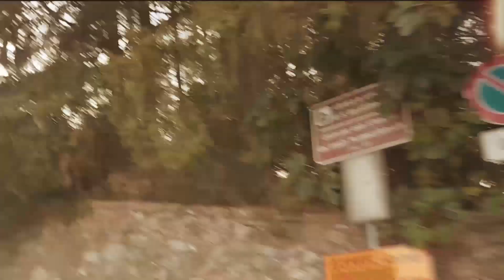Mirandolina – Prequel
Kurzfilm mit der Vorgeschichte zur Theaterkomödie "Mirandolina", aufgeführt an den Schlossfestspielen Hagenwil 2021, Regie: Florian Rexer.